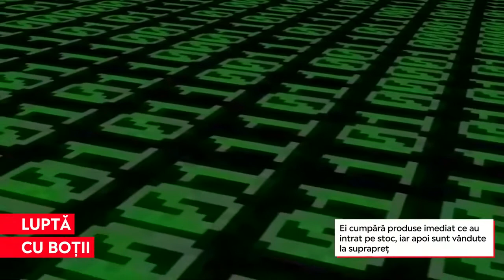Un grup informatic a creat un softwear care cumpără produse populare